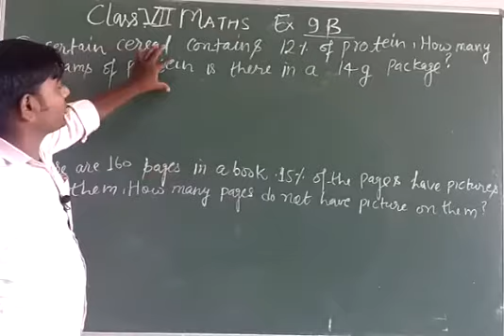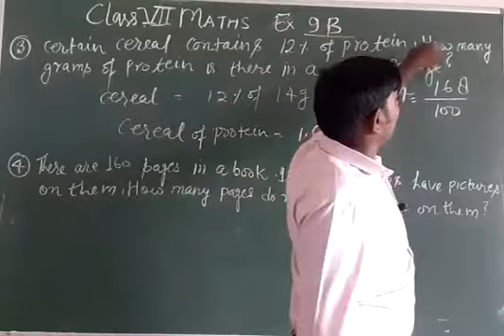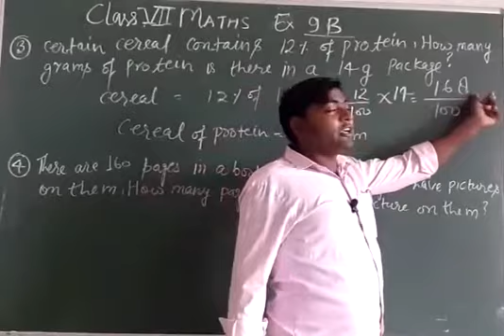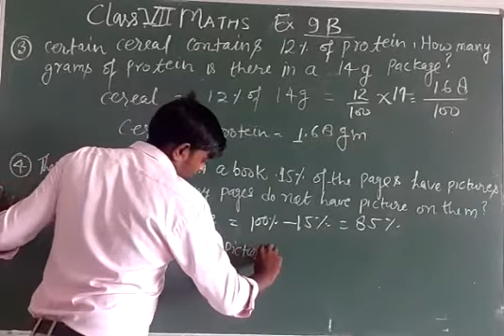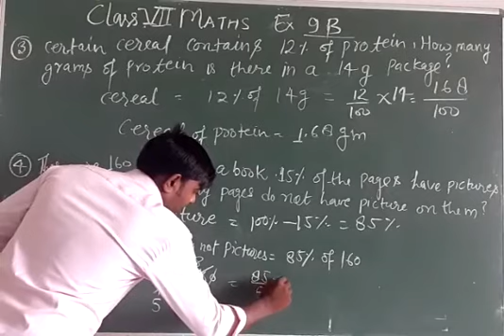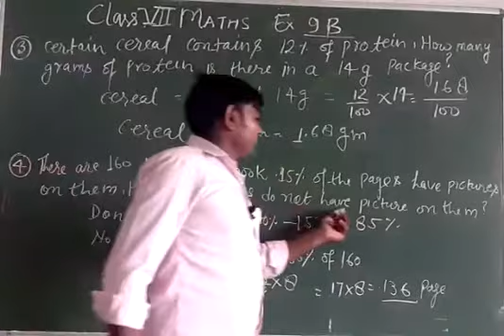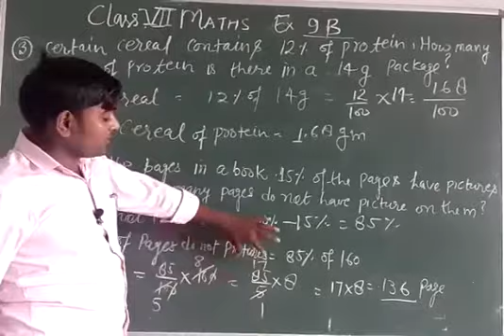Class 7 Ex. 9(B) Ratio & Proportion (2)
S. Chand Publication